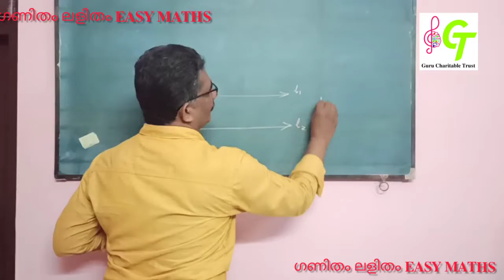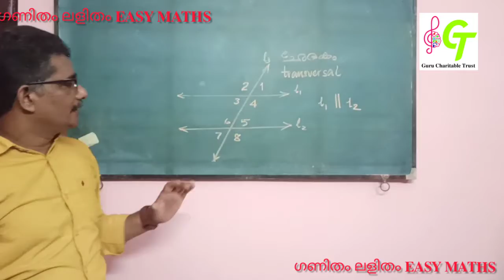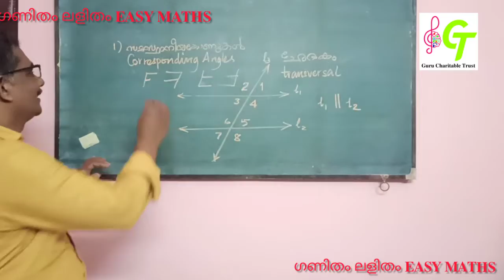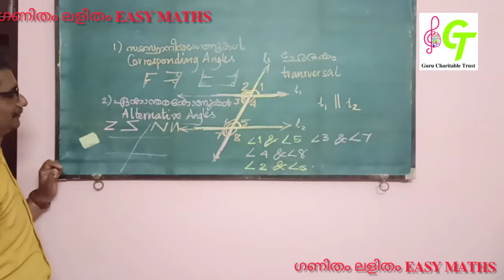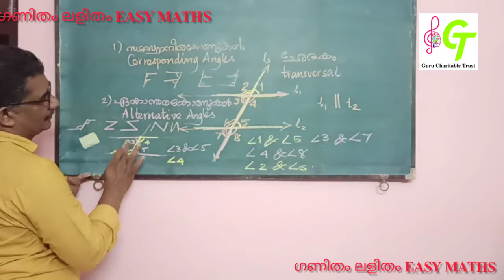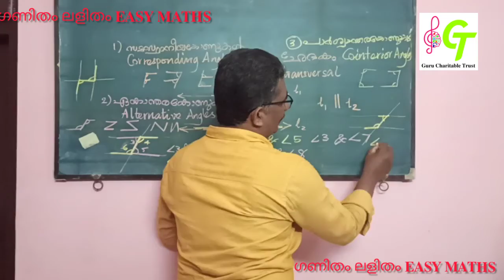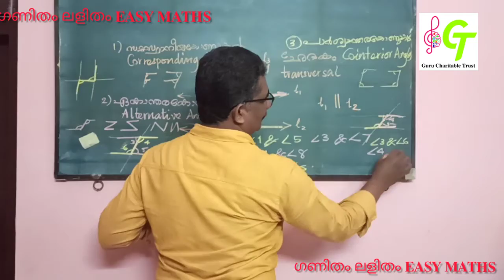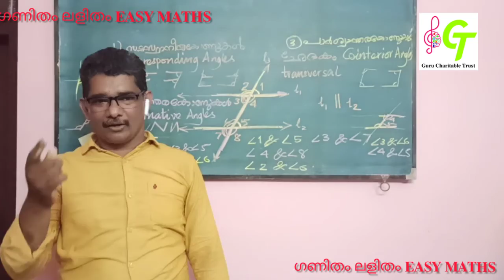Geometry Part-5 for High School Students in all Syllabi|Anilal V Pattathanam|GCT#maths#